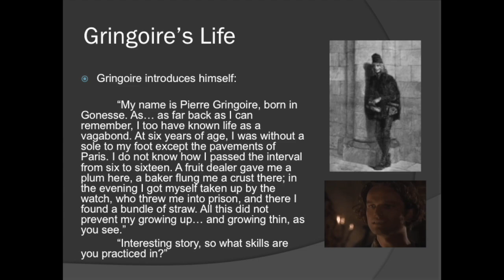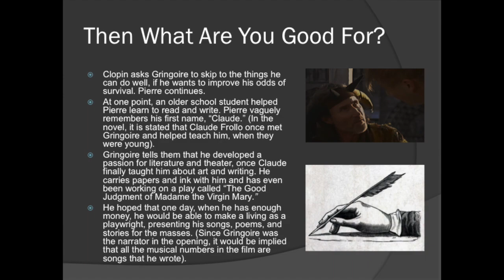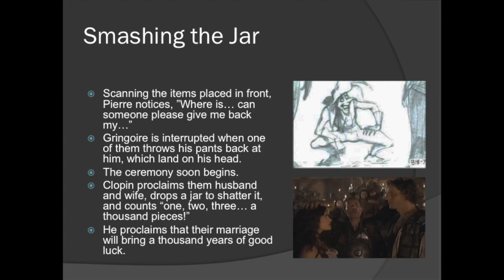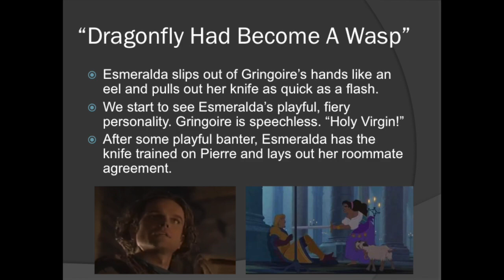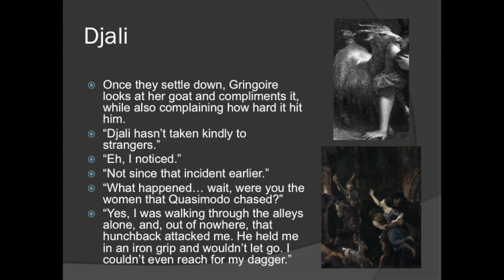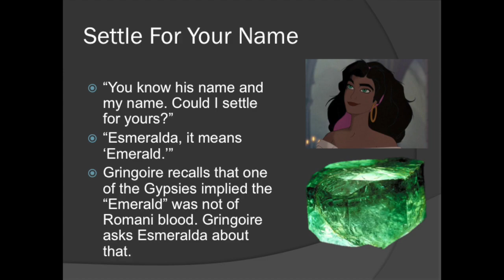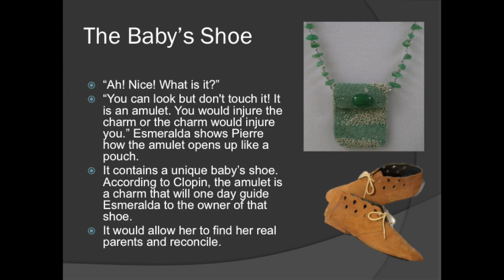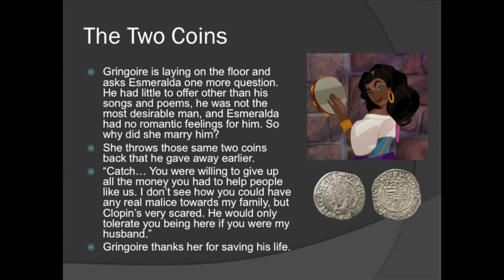A1S8: "La Esmeralda" ~ My Hypothetical Remake of Disney's "The Hunchback of Notre Dame"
My Hypothetical Live Action Remake of Disney's The Hunchback of Notre Dame

Act 1 Scene 8: "La Esmeralda"

Pierre Gringoire is about to be hanged by the Romani beggars, who fear that his intrusion threatens the safety of each and every one of them. However, it turns out that if one of them wants to marry him, his life will have to be spared. Gringoire is then able to introduce himself more to both the Gypsies and the audience. Right when it looks like his fate is sealed, Gringoire is saved by an unexpected woman.

The background instrumental music during Gringoire's introduction is borrowed from the piano rehearsal track modeled after "Court of Miracles":

I also added in music clips from these songs, to keep certain sections of the video from being completely silent, but I did not intend any of the actual lyrics for "As Long As There's A Moon" and "In a Place of Miracles" to be sung during this scene: